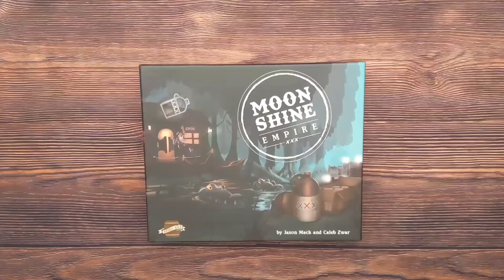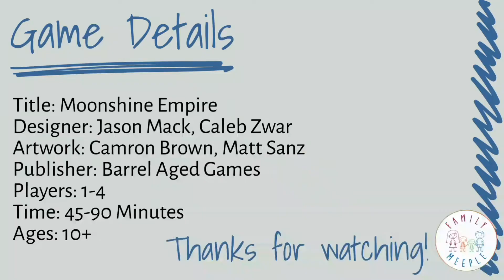Moonshine Empire - 3-Minute Unboxing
3-Minute Unboxing of Moonshine Empire from Barrel Aged Games.

Today we'll unbox Moonshine Empire designed by Jason Mack and Caleb Zwar with artwork by Camron Brown and Matt Sanz. Moonshine Empire is a game about making moonshine and transporting it to Pappy's tavern while avoiding gators and the law. It's a fun little Americana theme with some classic mechanisms.